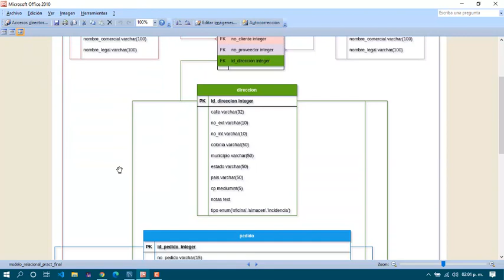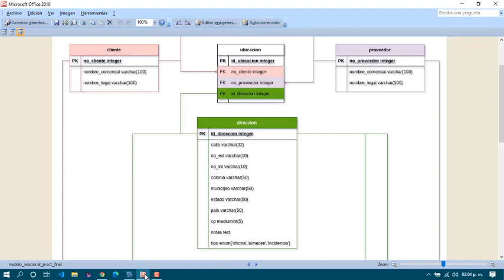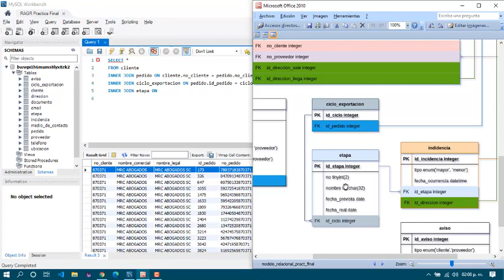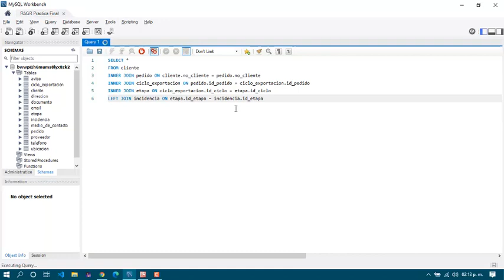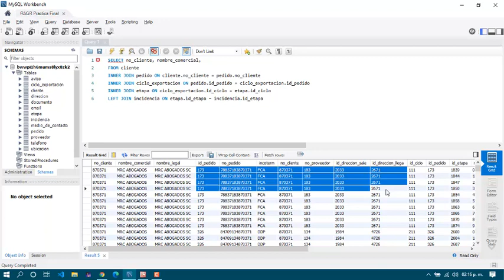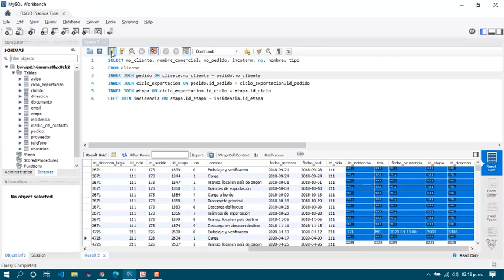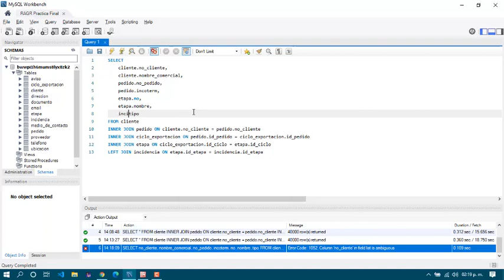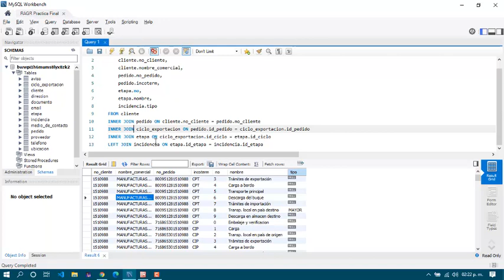Apoyo PracticaFinal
UPMH - LCIA